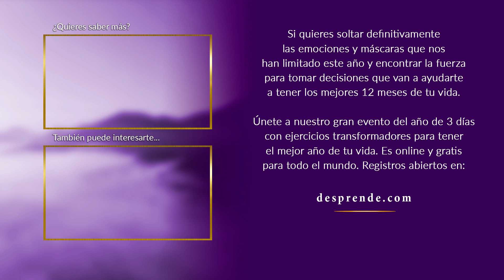¿Una persona que miente puede cambiar? | Enrique Delgadillo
Únete a nuestro gran evento del año con ejercicios transformadores para tener el mejor año de tu vida